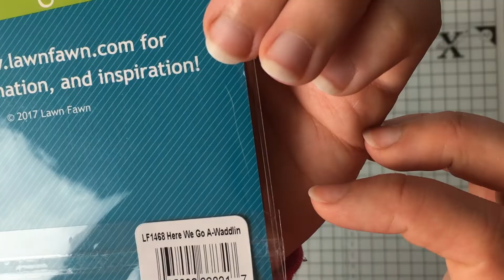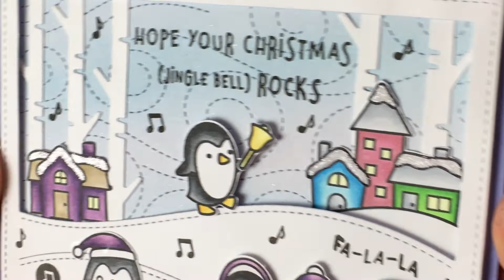Weihnachtskarteninspiration Pinguine Lawn Fawn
+unbezahlte/unbeauftragte Werbung wegen Markennennung+

heute basteln wie wieder eine Weihnachtskarte und ich wünsche Euch allen ein paar schöne Festtage :-) seid lieb gegrüßt.